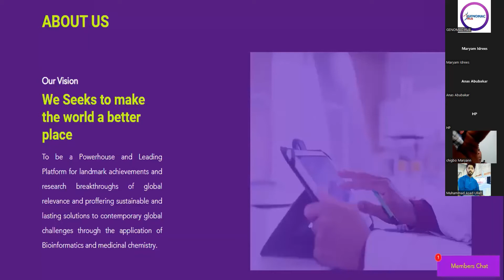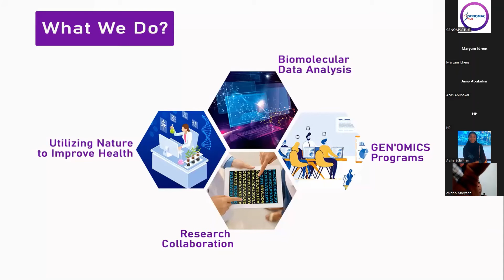Introducing GENOMAC HUB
To gain more expertise and experience on diverse omics-based data analysis such as genomics, transcriptomics, metagenomics and much more,